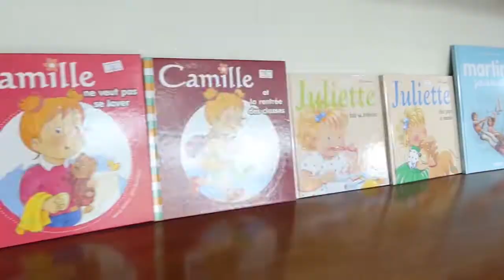Teaser Emission La Lettre Francaise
Le label BlackNinja et la RTNC sont heureux de vous présenter le deuxième numéro de La Lettre Française , émission qui décrypte les petites erreurs de Français dans les rues de Kinshasa mais aussi les richesses que le congolais pourrait apporter à la langue française; vers une francophonie vivante et vivifiée.
par Dieudonné Yangumba, Christine Dufrénois et Leslie Piat.